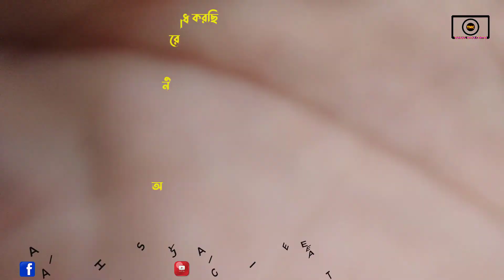Kedarpur_Bridge | কেদারপুর_ব্রিজ | শেখ_হাসিনা_সেতু | kalam vai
Kedarpur_Bridge | কেদারপুর ব্রিজ | শেখ হাসিনা সেতু | Sheikh Hasina Setu | Blog | TANGAIL MEDIA CENTER